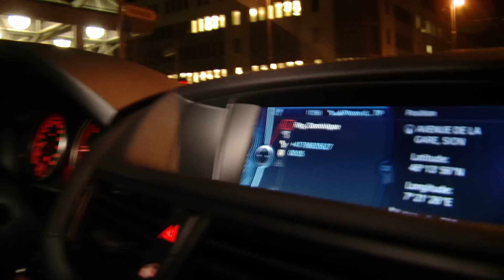Patrouille des Glaciers 2014: sur la trace d'Alain Gretz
Ça y est: Alain, Dominique et Carine ont été sélectionnés pour la PDG 2014. Ils peuvent désormais accumuler du dénivelé jusqu'au grand départ d'Arolla en mai prochain. C'est le 2e épisode de notre série spéciale PDG intitulée "Sur la trace...".